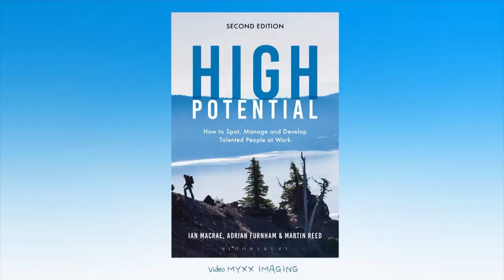Introducing psychometrics to a business audience - Ian MacRae & Karen Fox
Ian MacRae and Karen Fox discuss how to introduce psychometric tests to a business audience. Practical advice on using psychometrics for hiring and development. How to discuss psychometrics with new users and how to make psychometrics most effective in the workplace.